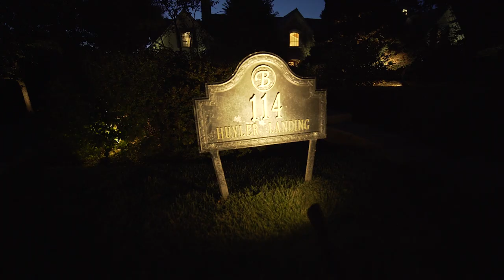114 Huyler Landing Rd, Cresskill, NJ 07626 | Joshua M. Baris | Realtor | NJLux.com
Welcome to this incredible 6 bedroom, 7 full and 2 half bath colonial manor estate set high atop the East Hill of Cresskill in the sought after Tammybrook section. Enter through the 2-story marble foyer to find exquisite museum quality millwork and moldings throughout in this architectural masterpiece. The first floor features formal living and dining rooms, cherry wood library/office, great room with floor to ceiling windows overlooking the lush backyard, as well as a master suite with master bath and custom closets. The gourmet Chef’s kitchen is complete with multiple eat-in areas, stainless steel Wolf and Meile appliances, double Subzero refrigerator and access to the patio with stunning mountain and sunset views. The expansive second floor features another master suite with luxurious master bath and walk-in closet, 3 additional bedroom suites with full baths, family room and a laundry room. The full, finished lower level is perfect for entertaining guests with a custom bar, large recreation area with double fireplace, bedroom with full bath and sitting/living room area, billiard room, gym, golf simulator, full spa/sauna and wine cellar. Lower level is also a walkout to the covered loggia with full outdoor kitchen and built-in BBQ mere steps from the meticulously manicured flat grounds and stunning in-ground pool with jacuzzi and covered porch/cabana area. For more details on this luxury estate please